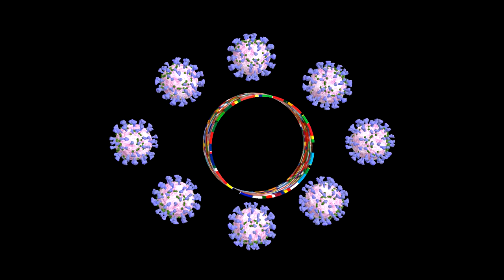Coronavirus covid 19 revolves around a Flags of the world.